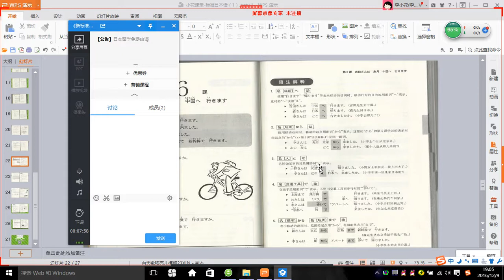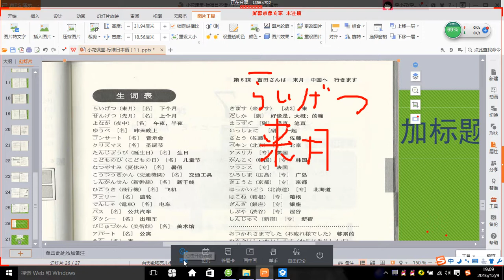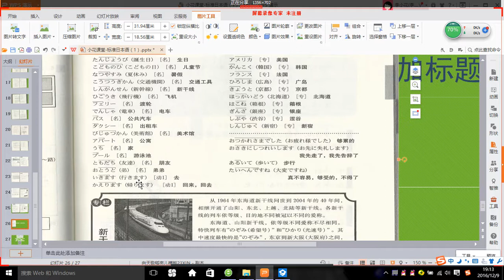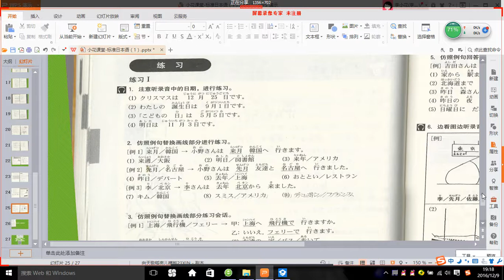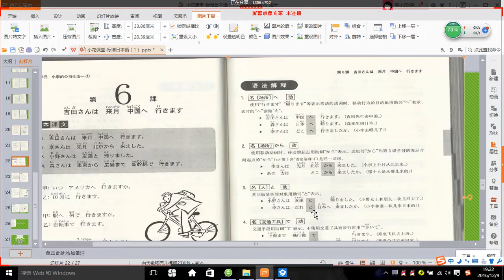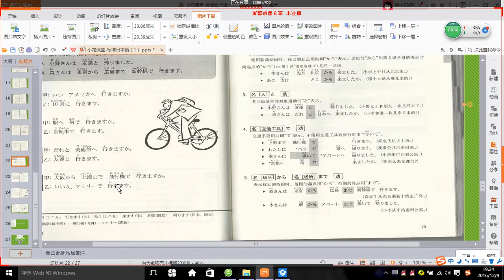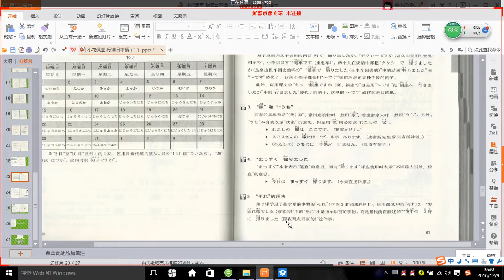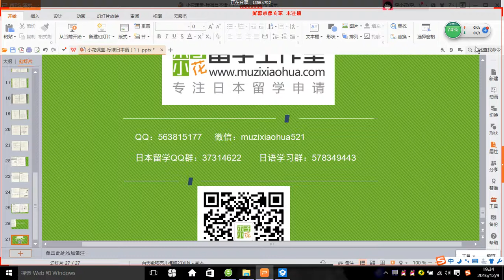新标准日本语第2单元第6课（1）-木子小花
木子小花留学工作室  小花课堂 日语学习系列